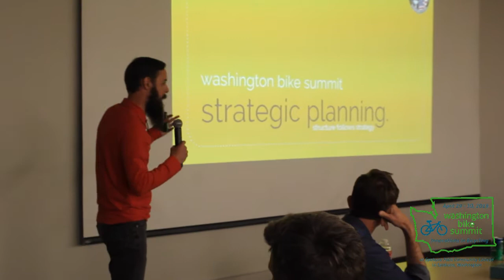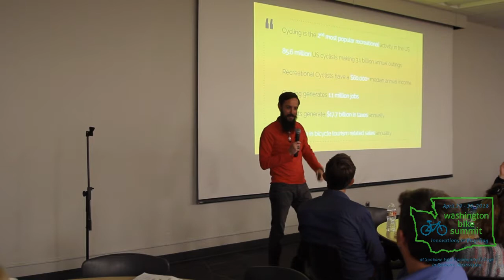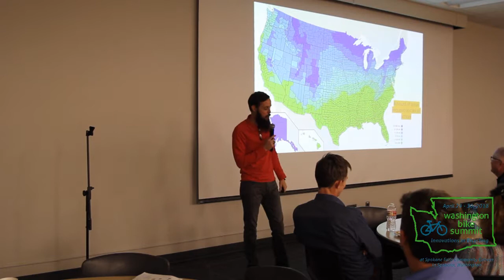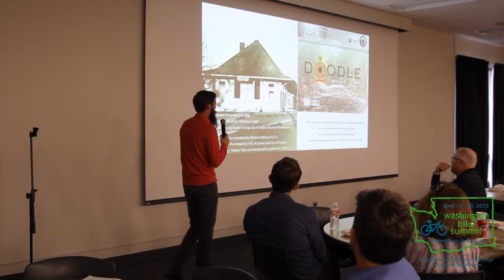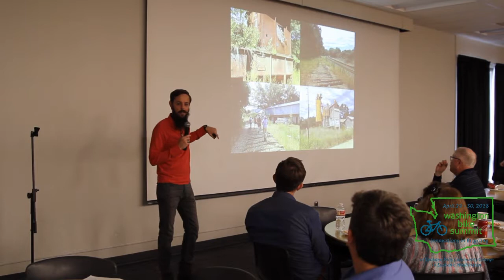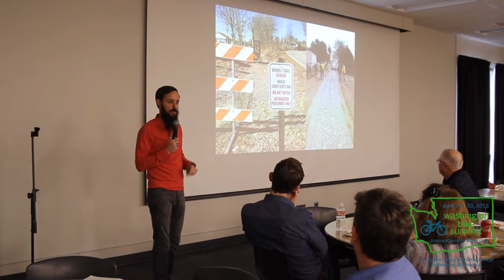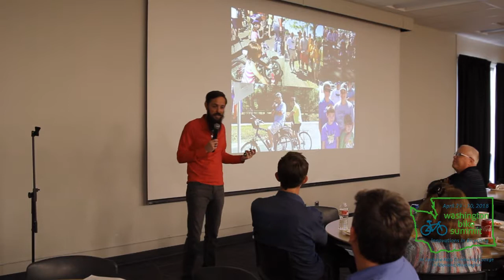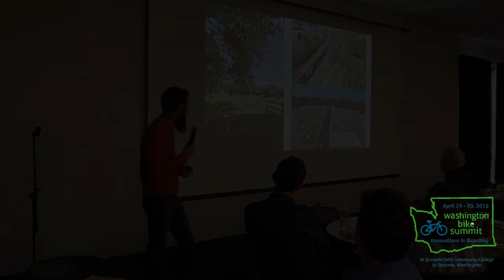2018 WA Bike Summit Keynote: Blake Sanders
Blake Sanders is a Professional Landscape Architect and Mayor of the Town of West Pelzer, South Carolina.

Blake has successfully created a sense of community through a capital improvement plan that encourages walking and biking as a daily routine for many residents.  Since taking office, West Pelzer (Pop. 980) has gone from pass-through, run-down mill town to a vibrant small town with over $2M in public and private economic development.